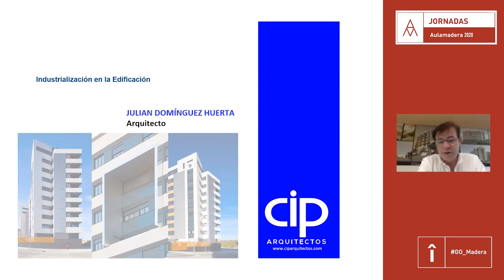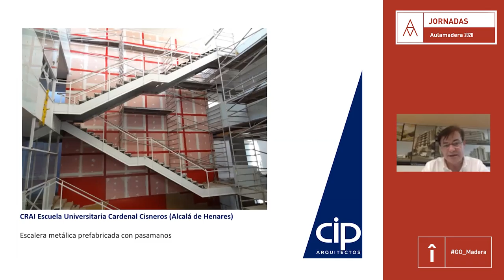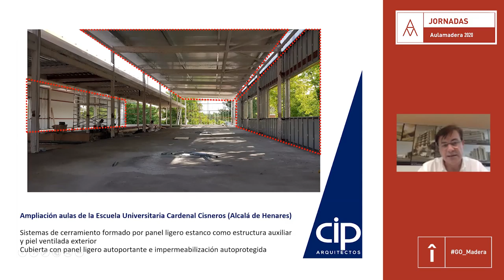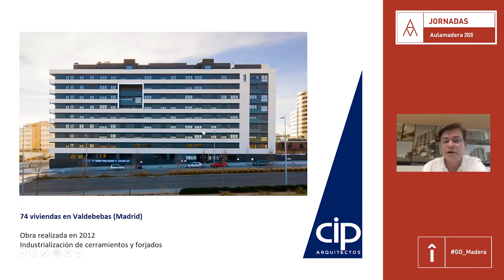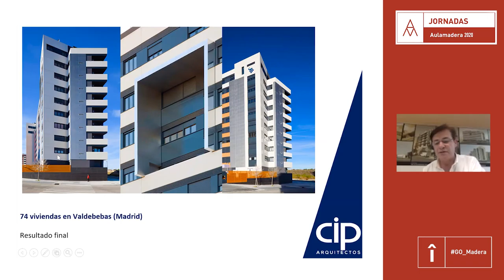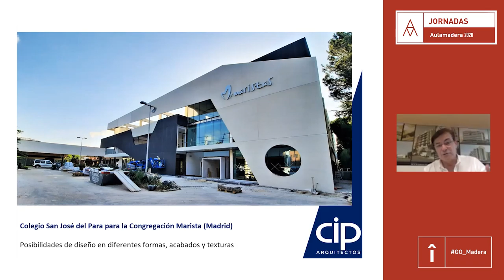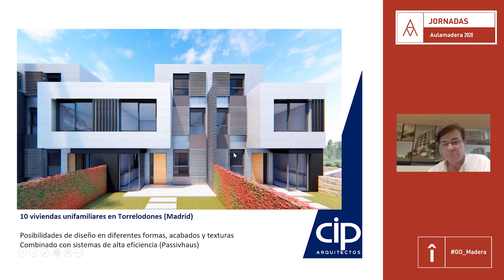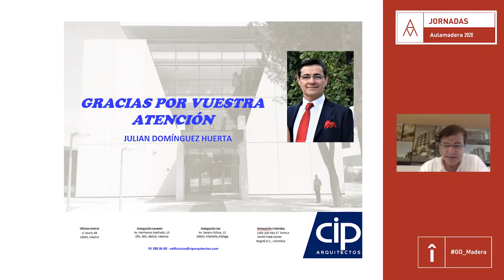Aulamadera 2020 - Julián Domínguez - Industrialización y edificación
Julián Domínguez Huerta, de CIP Arquitectos, participó en la jornada “Industrialización y edificación”, de Aulamadera 2020. En su intervención destacó que la industrialización es mucho más que la prefabricación. A través de diversos ejemplos, tanto de viviendas como de otro tipo de edificios, mostraba las ventajas de la industrialización, así como las posibilidades que ofrece para personalizar y diferenciar cada edificio.